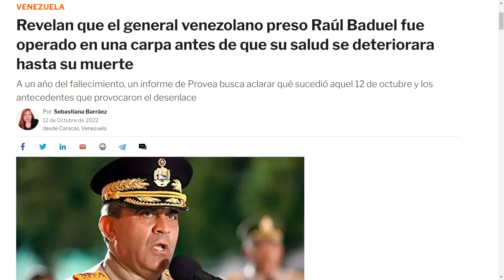Maduro tiene dos meses y medio | La Entrevista | EVTV | 10/14/2022 7/8